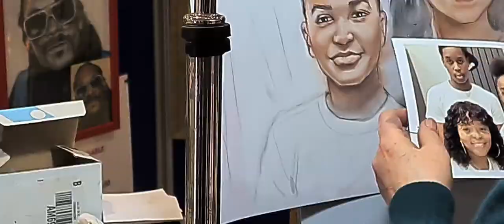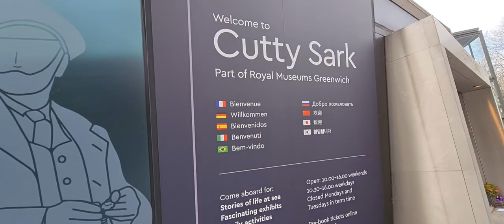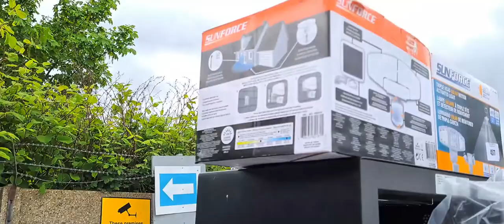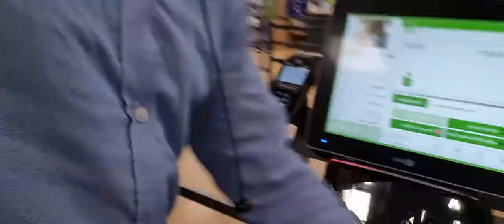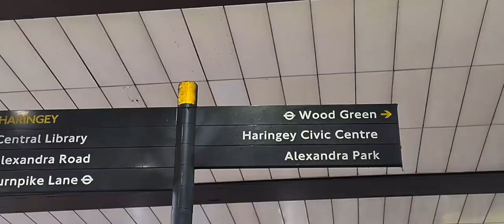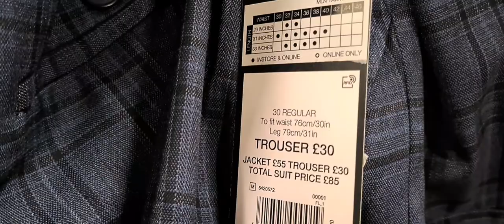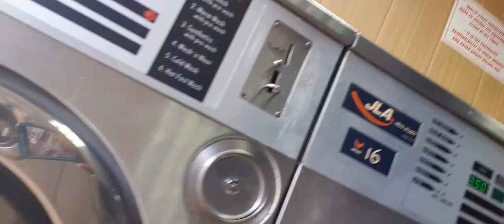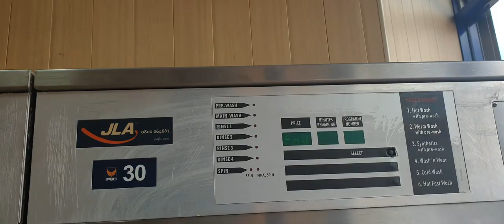Living for Less in London, How?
The  Real Life In The UK : You Won't See On TV is my Lifestyle vlog to celebrate diversities in the UK , prior to the Big Summer Party live show by YOUTUBE SPOTLIGHT UK.
creator360 UK

I featured at the Creator 360 UK, ‘Big Summer Party’ Livestream - celebrating UK Creators on YouTube! My fellow creators and I made a special show for you, so come join me on Wednesday, 9th June at 6pm BST. Make sure you tune in!

My Lifestyle vlog to celebrate diversities in the UK , prior to the Big Summer Party live show by YOUTUBE SPOTLIGHT UK.
youtubespotlightuk

Thanks to you for your dedication to my channel as we reach another limestone